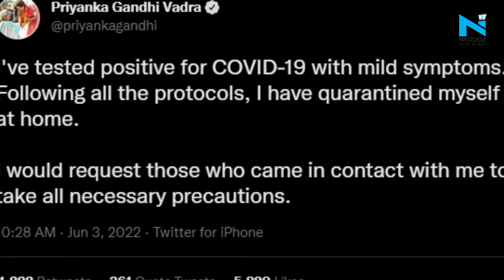After Sonia Gandhi, Priyanka Gandhi now tests Covid positive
A day after Congress interim president Sonia Gandhi tested Covid positive, Priyanka Gandhi on Friday tweeted she too has tested positive with mild symptoms.